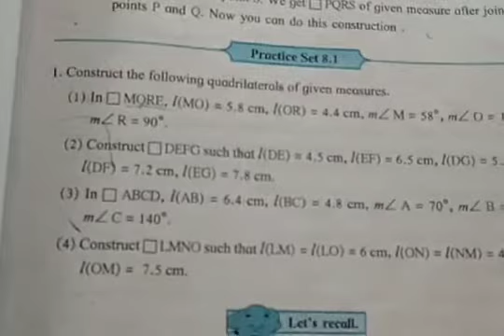Quadrilateral: Construction and type (lec3)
Std8th